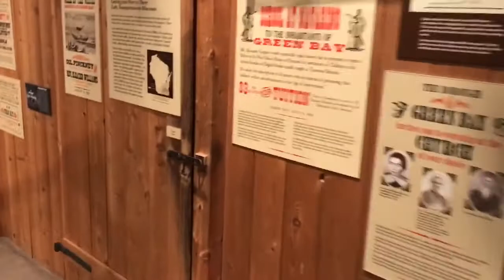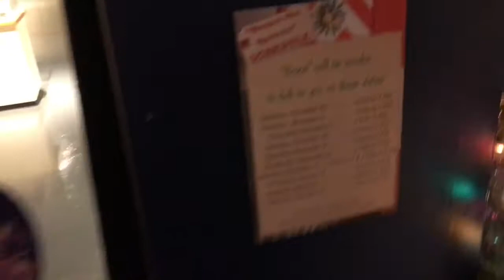Green Bay New Year's Eve with Mayor Schmitt and The Lucky Llama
I'm still recovering from New Year's Eve. I did not partake in any adult beverages, but we saw Rogue One, went to Pizza Ranch, the Neville museum and saw a Lucky Llama with fireworks.